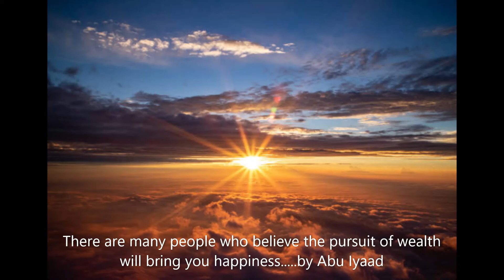There are many people who believe the pursuit of wealth will bring you happiness....... by Abu Iyaad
1. Salafi Marriage Group

2. London Salafi Profiles